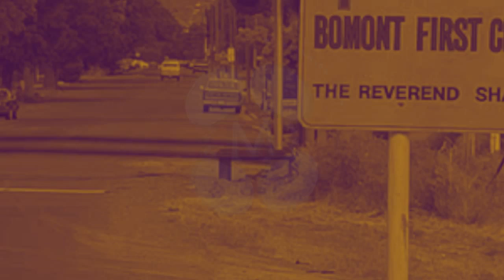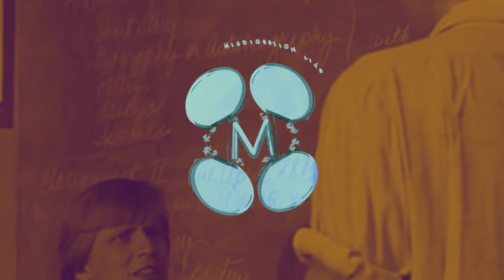Trashbat Mix for MisDigest